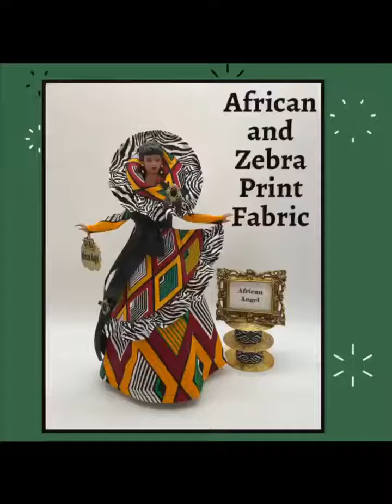Discover the Elegance: Handcrafted African-Inspired Angel Figurine with Dramatic Design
This exquisite African Queen Angel Figurine is a stunning blend of African Gold and multi-colored diamond print fabric with a contrasting zebra print fabric that adds an ethnic and festive twist to its unique design.

Show Now

Welcome to Natasha's Craft and Sewing Studio! I'm Natasha Gates, the creator and owner of this channel. Whether you're a customer, fellow crafter, entrepreneur or seeking inspiration, you've come to the right place. This Youtube channel is dedicated to empowerment, inspiration and the belief that handcrafted products promote diversity, inclusion, and cultural pride.

Here, you'll find a variety of videos showcasing my latest creations, providing a glimpse into my home-based craft and sewing studio, and offering behind-the-scene insights into my crafting projects. I also share other types of inspiring content related to my crafting business.

Discover the beauty of my one-of-a-kind treasures; ranging from African American Angel Tree Toppers, Angel Figurines, Black Dolls, Black Ballerina Products, Afrocentric Ornaments, Kwanzaa Celebration Products, Christmas Decor and various Gift Items that celebrate diversity, inclusion and cultural pride.

But it doesn't end there! These platforms serve as extensions of my YouTube Channel, providing additional ways to engage with my content.

to discover unique and meaningful products.

for more information and resources.

to engage with me and my community.

Don't forget to get inspired with me on Pinterest where inspiration is endless.

Thank you for visiting my platform, joining me and sharing my content. My goal is to celebrate pride and beauty through my handcrafted products, specifically targeting minority customers who are seeking products that represent and reflect their image.  Together, let's embrace diversity, inclusion and cultural pride through the art of crafting. Natasha Gates